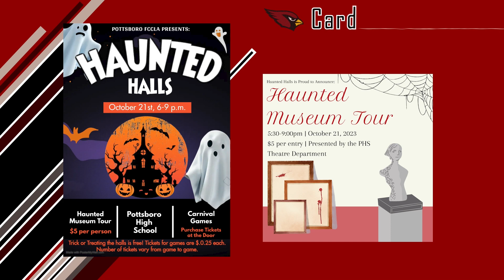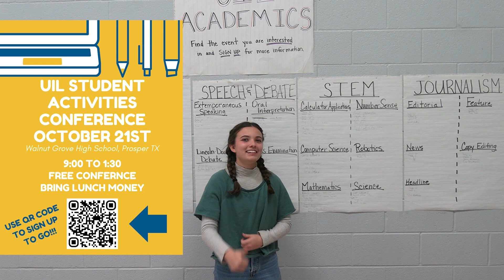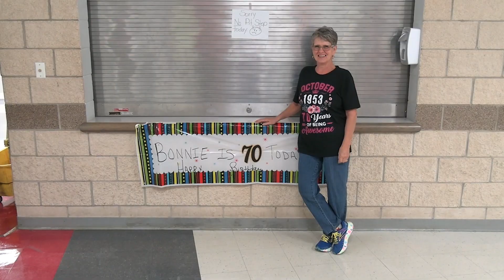CARDINAL CHRONICLE - S5E9 - OCTOBER 19, 2023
NEWS - SHORT² - RATE MY CAR 2 - ACADEMIC UIL